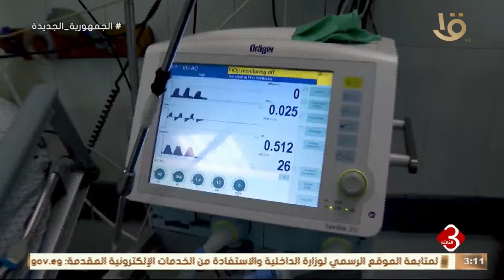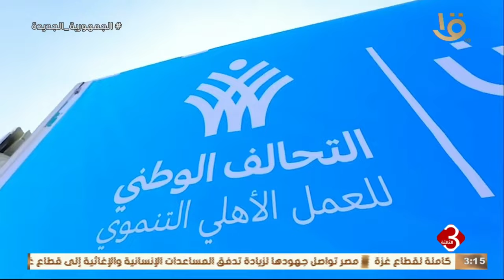متابعة لأهم الأخبار السياسية والاقتصادية محليا وعالميا كاملة 15-4-2024